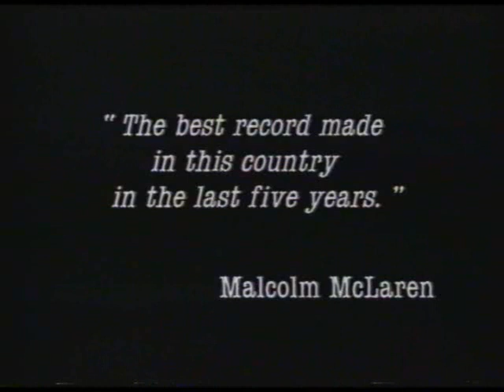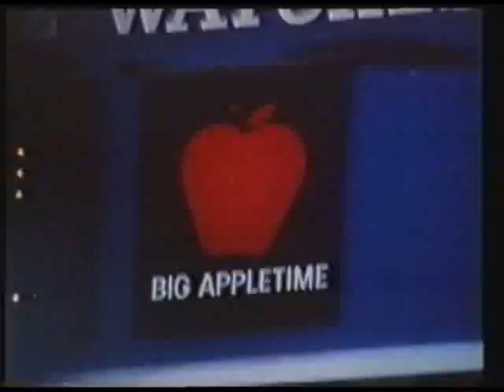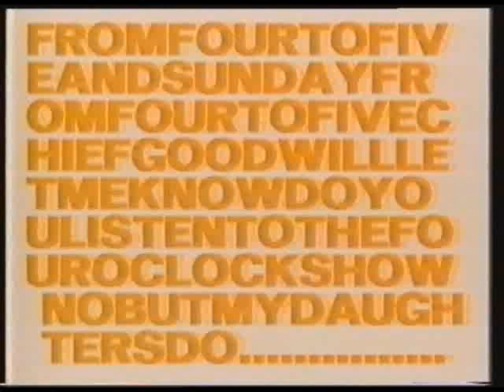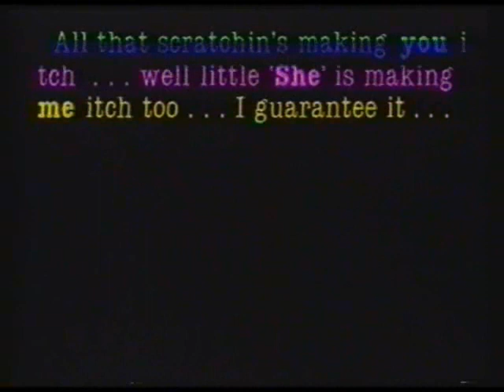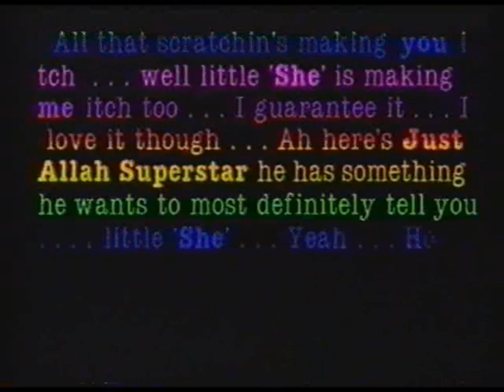Malcolm McLaren - D'ya Like Scratchin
From "Duck Rock"
(1983, video from 1985 - unreleased on DVD!)

Produced by Trevor Horn
Ffeaturing the World Famous Supreme Team